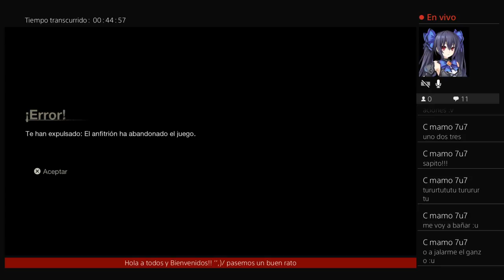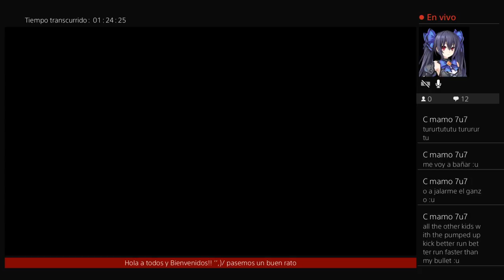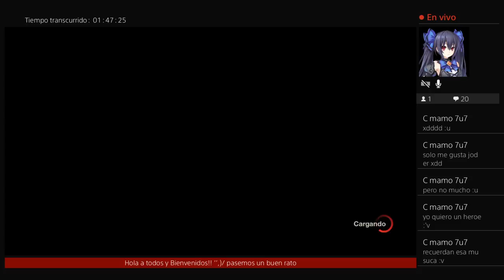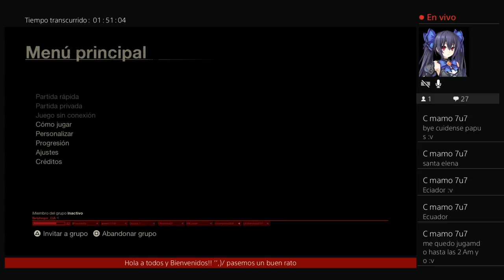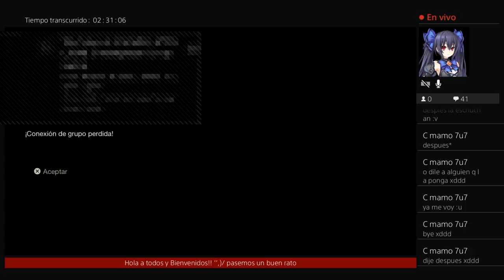Un feriado encerrado en casa pero Jason no falla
Belphegor_CIA - en twich como Sobrinodexur